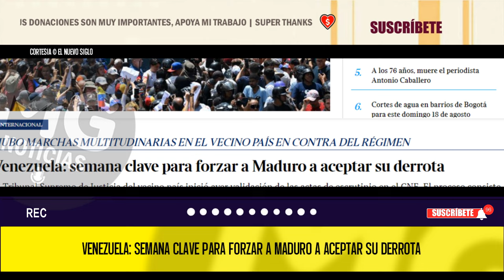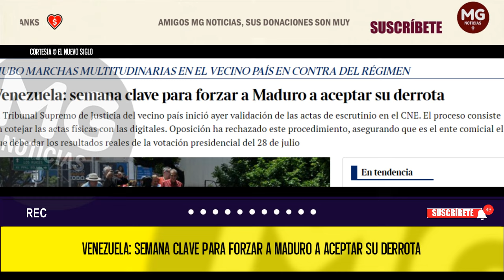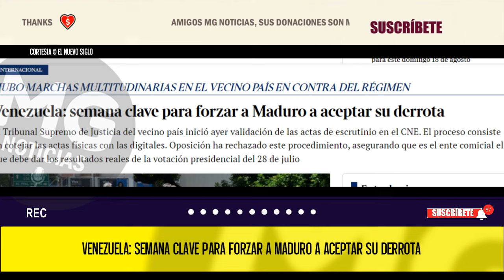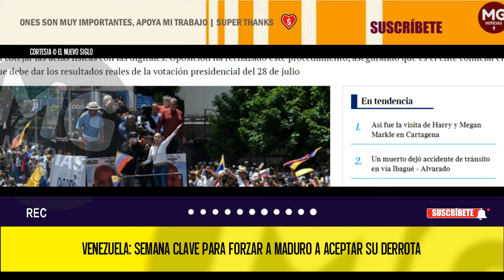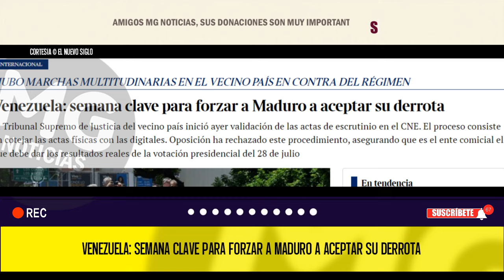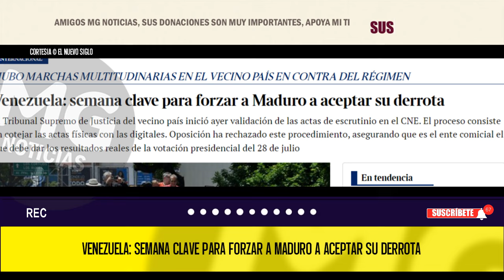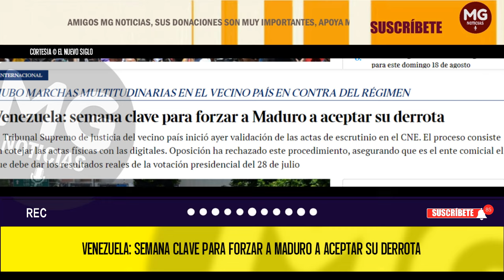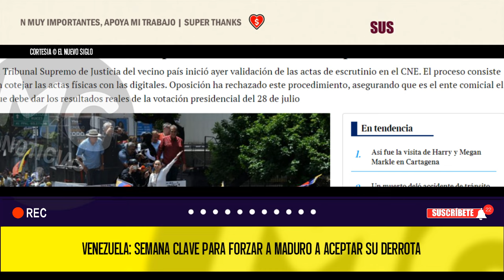¿CEDERÁ MADURO? ⚠️ ATENCIÓN VENEZUELA: SEMANA CLAVE PARA FORZAR A MADURO A ACEPTAR SU DERROTA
El Tribunal Supremo de Justicia del vecino país inició ayer validación de las actas de escrutinio en el CNE. El proceso consiste en cotejar las actas físicas con las digitales. Oposición ha rechazado este procedimiento, asegurando que es el ente comicial el que debe dar los resultados reales de la votación presidencial del 28 de julio